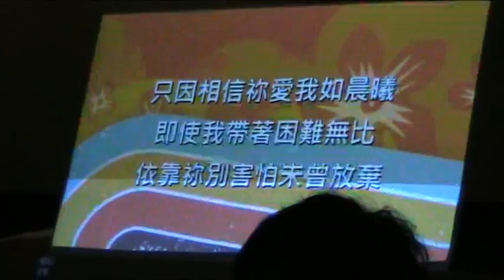2011/01/13 13 AP 相信 Joshua